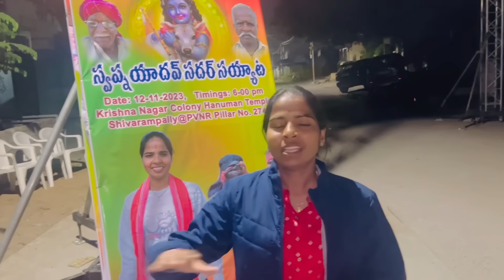రాత్రంతా Sadar కి కావలసిన ఏర్పాట్లు చేసినం | All Ready For Sadar 2023 | Swapna Yadav Sadar Sayyata